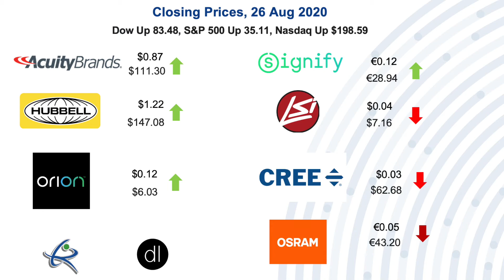Today in Lighting 27 AUG 2020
Designing Lighting's Randy Reid discusses an article by Mariana Figueiro and Charles Jarboe of the LRC, Xtralight, Rig-a-Lite, Acuity, Signify, Hubbell, and Orion